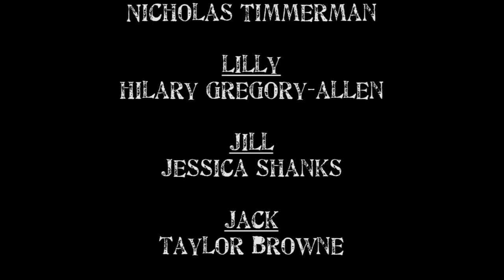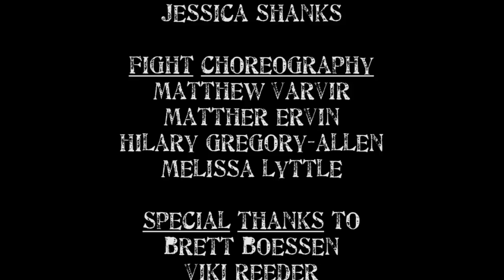Sidewinder(A Space Western)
Written and filmed in 1 week.

Sidewinder, the captain of a small spaceship, arrives at the end of a 4 year pursuit of a man on which he seeks vengeance. However, his arrival isn't quite as smooth as anticipated, and he finds himself separated from his dearest companion. Taken in by two outlaws, he convinces them to aid him in his search. Leading a two-way search into a recently prosperous town, he finds the true nature of it's prosperity. On the fence of a dual morality, he must make a choice.

Filmed on a Canon 7D, sound with a Zoom H4N.(Also, this will be re-released eventually. Have a few typos in the credits and some special effects that need perfecting.)